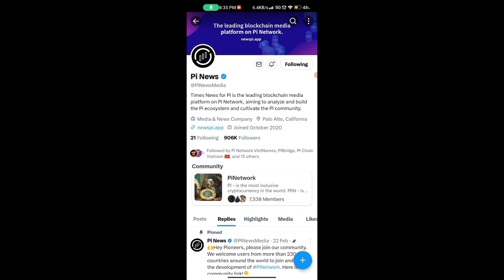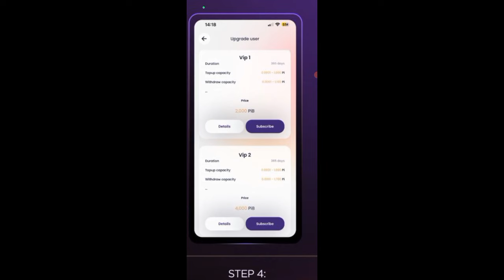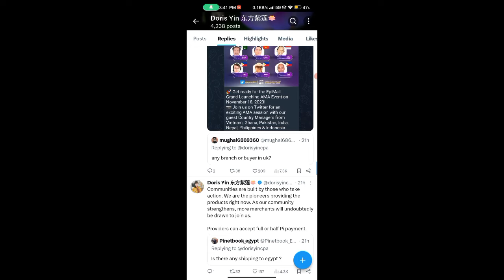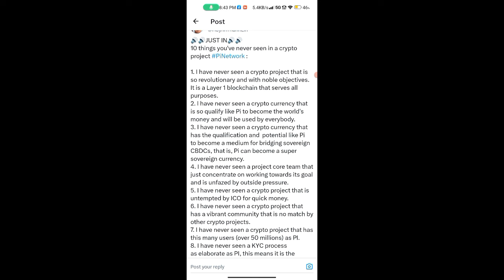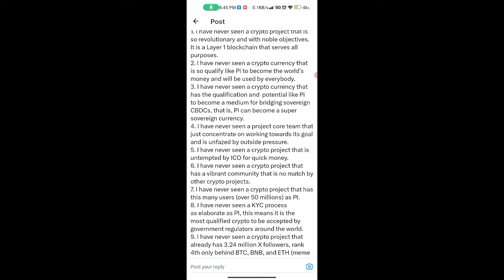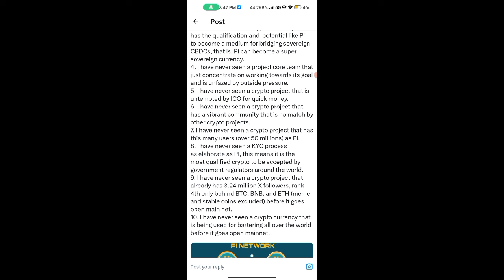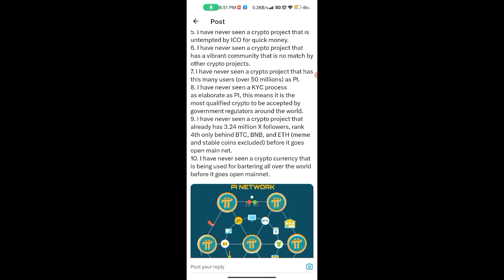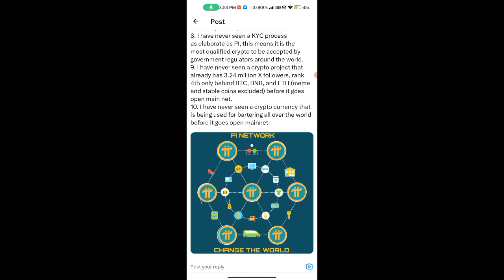🔴 PI MAKE WORLD RECORD 💥🤩, pi network new update today, pi network new update,pi network news today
Topic...